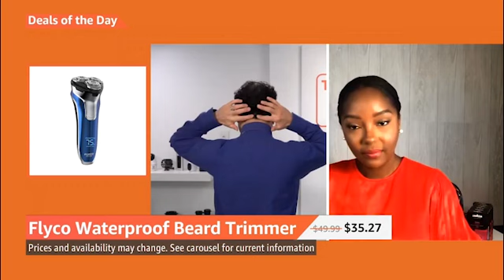FLYCO Smart Shaver FS375US